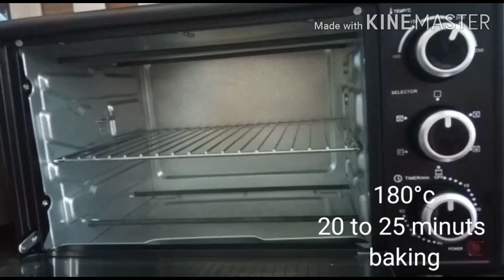Chocolate tea 🍰 recepie 👌👌👌